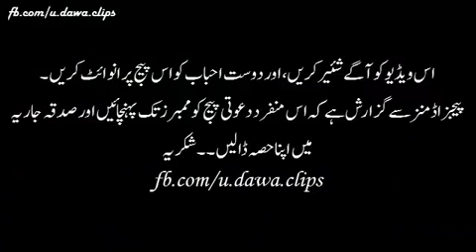How allah accept forgivness of the people